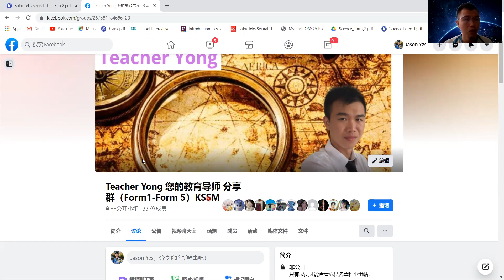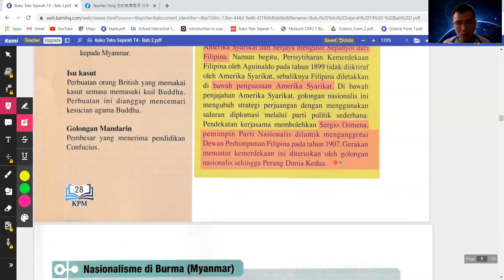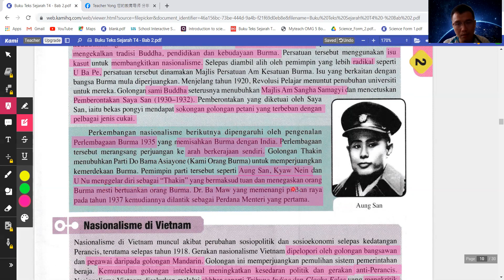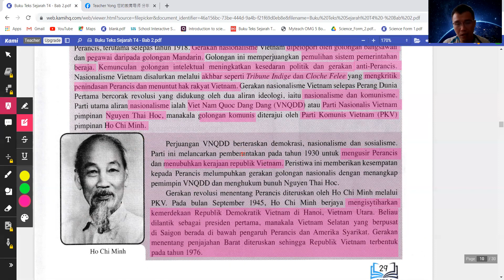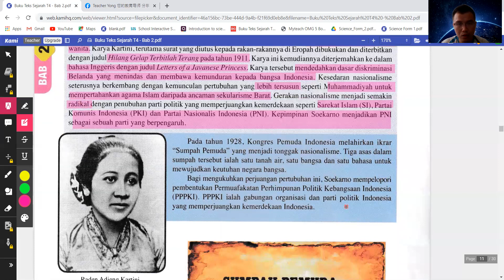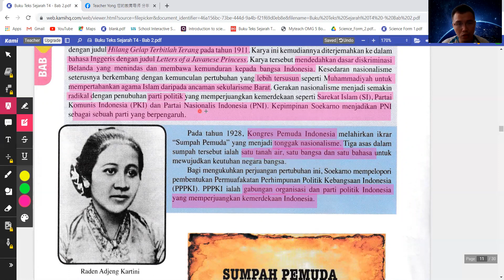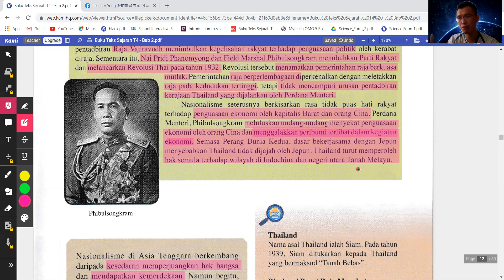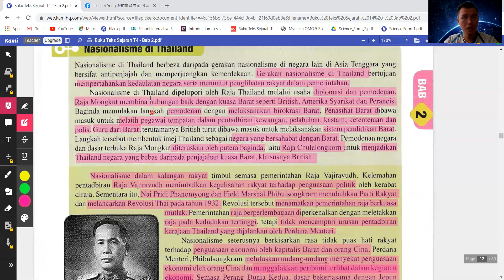Form 4 Sejarah KSSM Bab 2.4 华语解释(Perkembangan Nasionalisme di Asia Tenggara)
要补form1 - form5科学或历史的学生，都可以pm我哦 :)

老师也将会举办一些免费的教学直播for F4 和 F5 科学和历史 科目，有兴趣的学生可以按一下链接来加入我的群组哦 ☺️